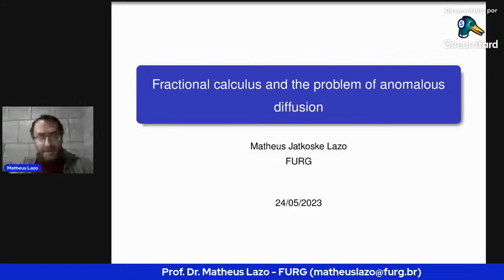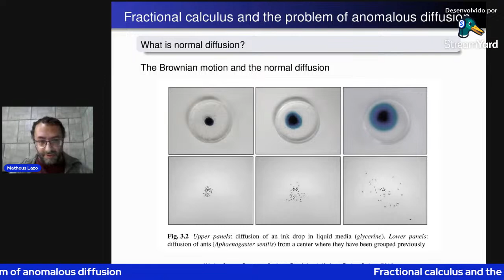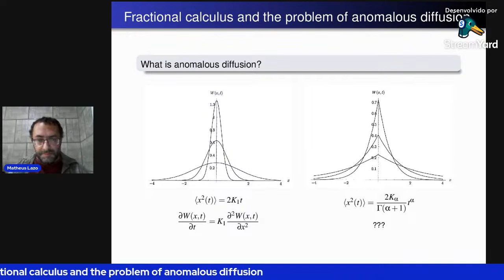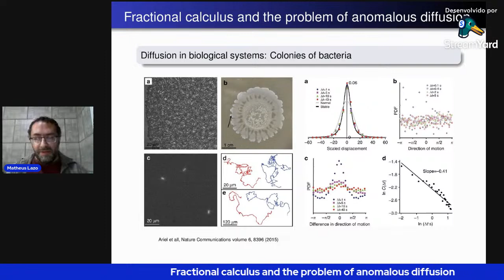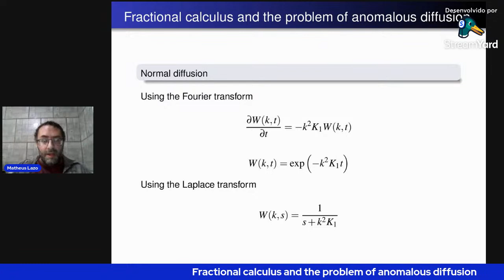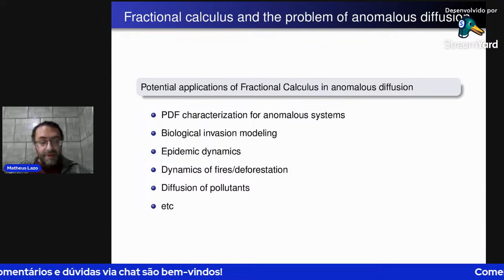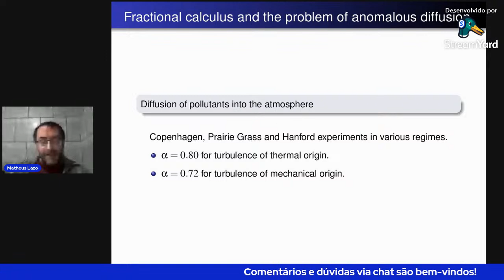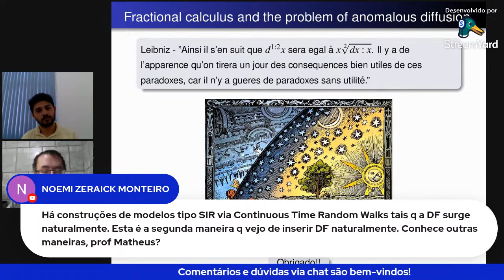Fractional calculus and the problem of anomalous diffusion